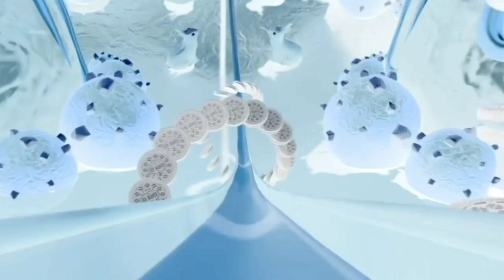OREO Lemon Vs Chocolate flavor in colourful effects | Normal and Reverse | Wonder flavors #1